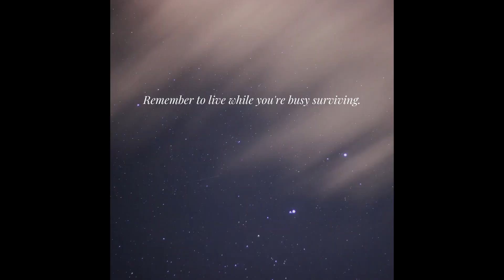Crochet Podcast - Episode #45 - Meet Otto!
In today's video, I show two finished objects, one very exciting WIP and I won a very exciting giveaway. Come laugh with me about my senior moments in crafting.

Welcome to Black Ribbon Studio, a crafting podcast, where we chat about crochet, cross stitch and lots of other fiber related goodness!
Thank you for tuning in. If you're new here -- welcome!

Hearing Things game

This crochet and cross stitch channel was created to share joy and provide inspiration and motivation to my viewers and subscribers.

Mailing Address:
Denise Morris
10020 Monroe Rd.
Suite 170
PMB 248

Crochet Hooks